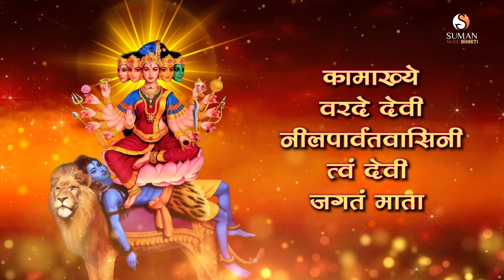माँ कामाख्या महा मंत्र | Kamakhya Mantra Jaap | Kamakhya Varade Devi | 108 Times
Kamakhya Devi is famous as a bleeding goddess and also known as the Goddess of Desires.

She is the incarnation of Devi Sati. She is the tantric mother idol and is identified as Kali and Maha Tripura Sundari. She is also worshipped as Siddha Kubjika. Kamakhya associates with fertility, mainly for childless couples, they come over every year for blessing of the deity.

Vocals: Shraddha Vaidya
Composition: Raj Padare, Durgesh Nitin Harawade
Lyrics : Traditional
Recording Youngistaan Studios, Thane
Label : Suman Music
Marketing & Distribution : Suman Music Bhakti